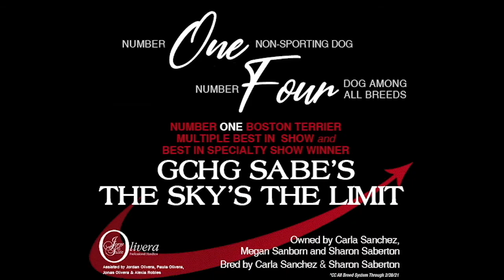PREVIEW CLIP: Table Talk Live – Mary Miller and Take the Lead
Mary Miller joins Table Talk to chat about how Take The Lead provided assistance to fanciers during the COVID shutdown and reviews the process to request assistance.